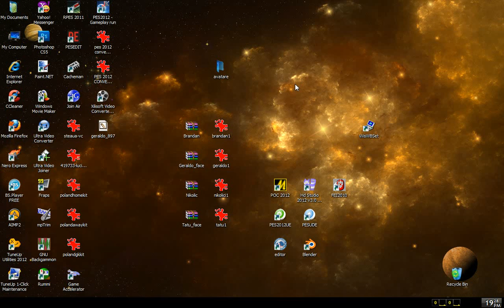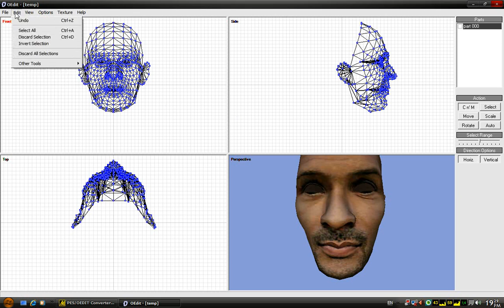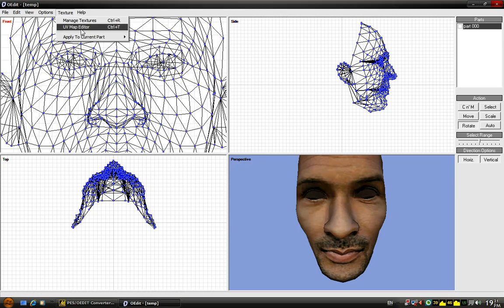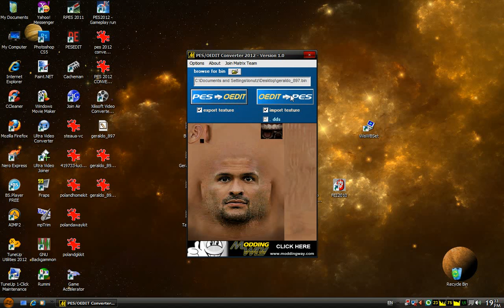PES 2012 - POC 2012 Basics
POC 2012 Basics (a program used for face-making).